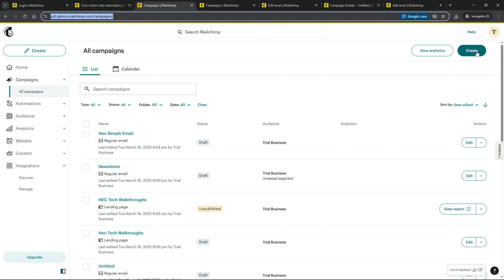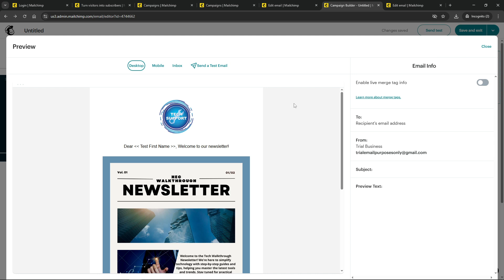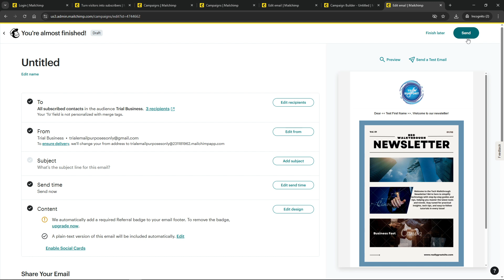How to Personalize Mailchimp Emails With Dear First Name [2025 Full Guide]